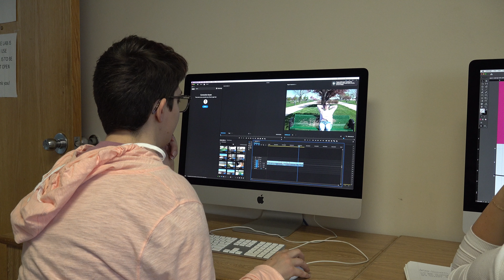daily final film